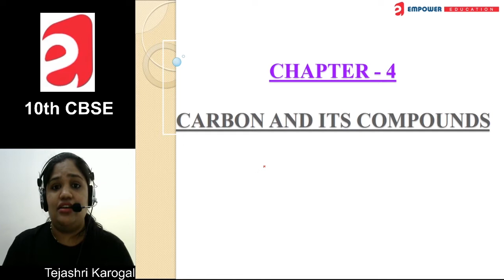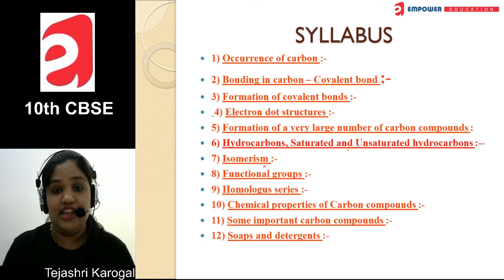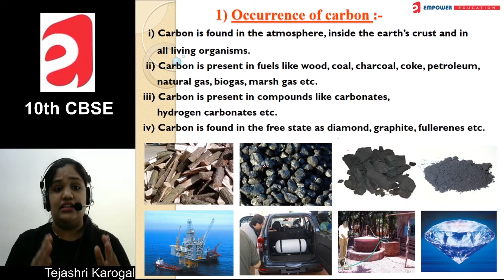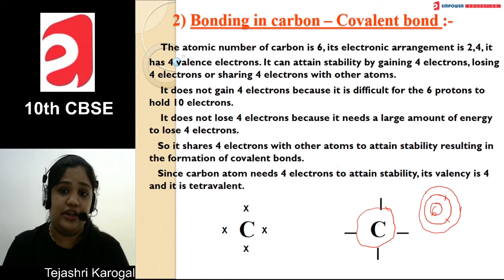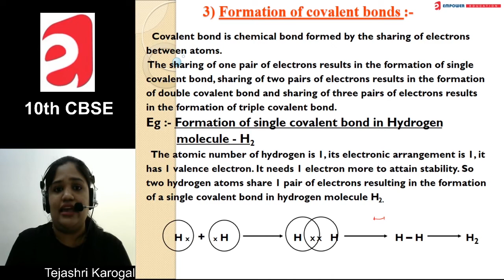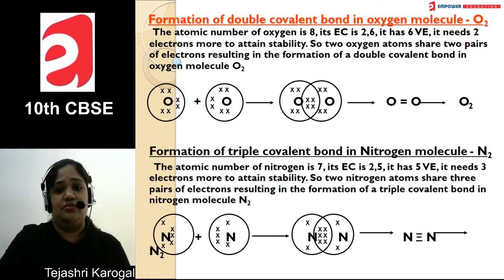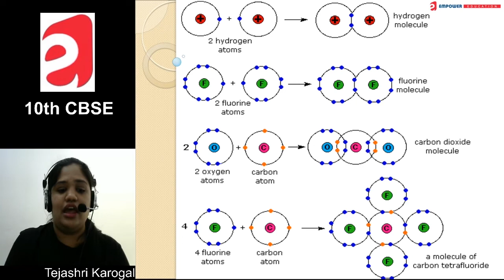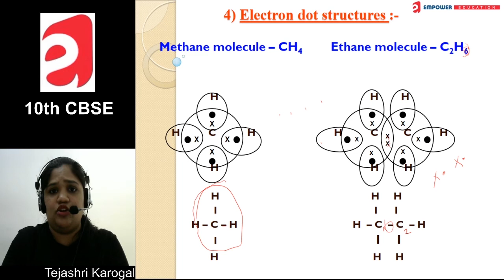Carbon and its Compounds (Part 1) - Tejashri Karogal | Empower Tutorials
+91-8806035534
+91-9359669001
Empower Education | Empower tutorials | Quality Education | School Education